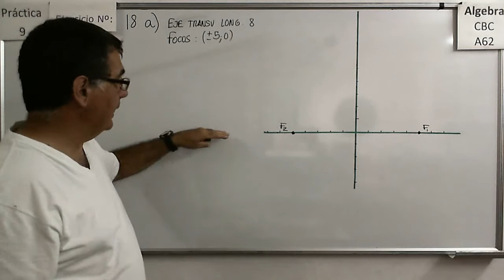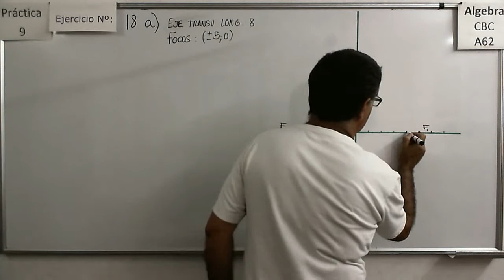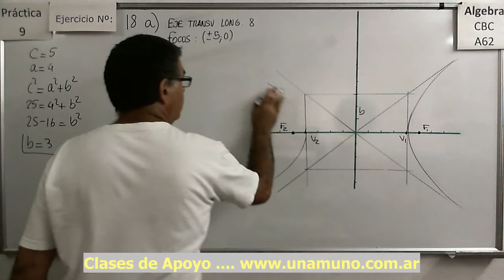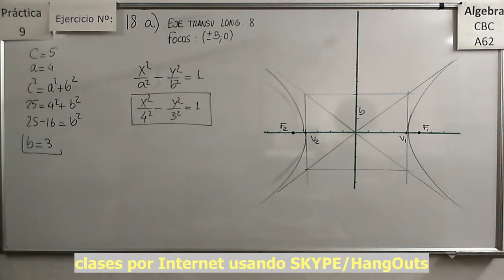Álgebra CBC A-62 Práctica 9 – Ejercicio 18 a) Hallar la ecuación de una hipérbola